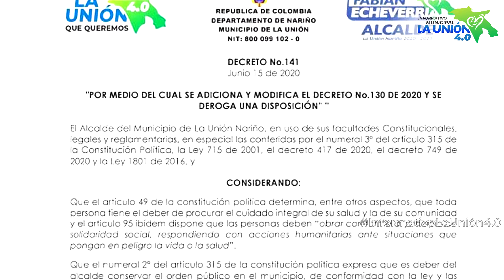Nota apertura del algunos gremios del Comercio de La Unión N. de acuerdo decreto...)